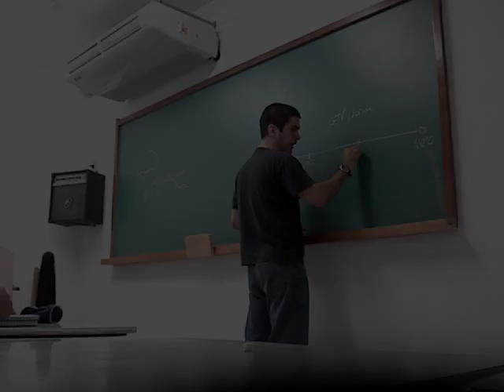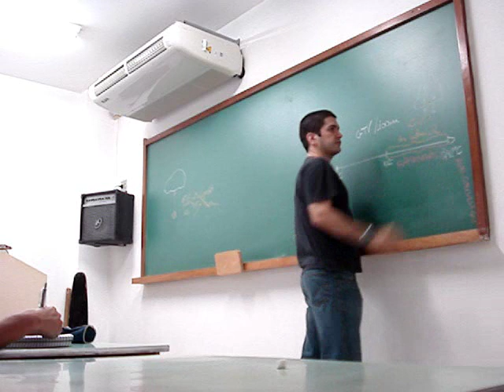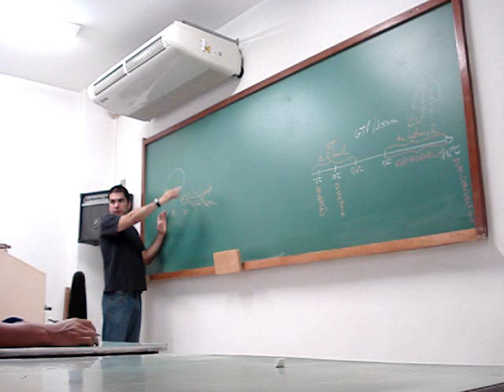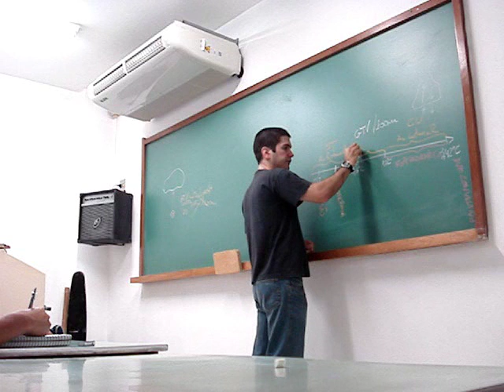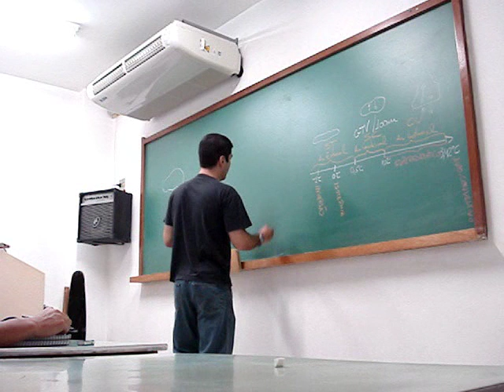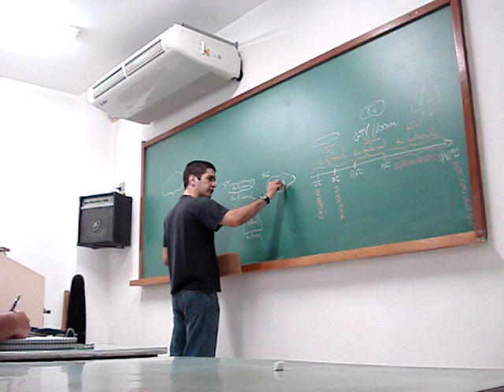Razão Adiabática - Meteorologia - Curso Piloto Privado / Aeroclube de São Paulo - Prof. Rodrigo